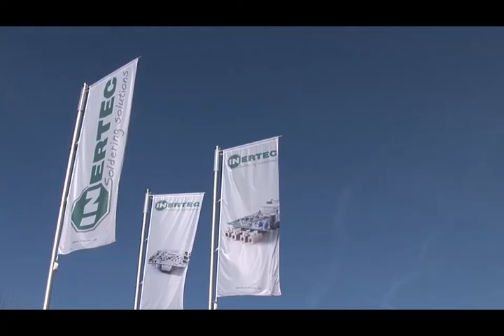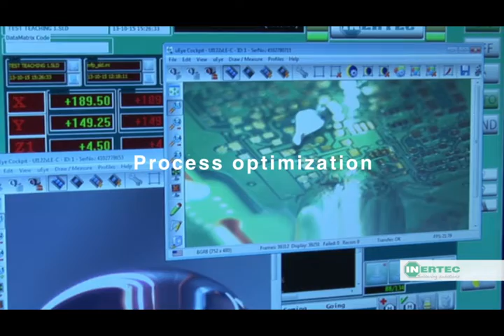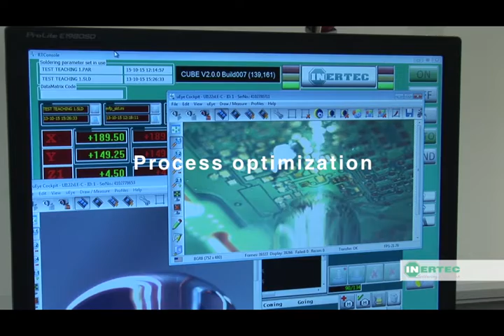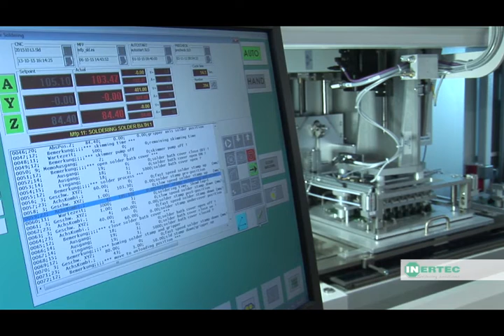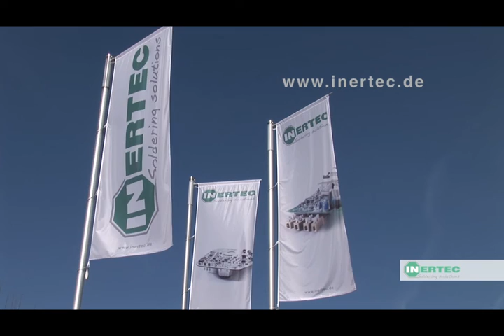Inertec Soldering Solutions